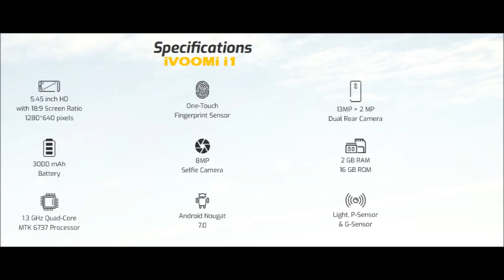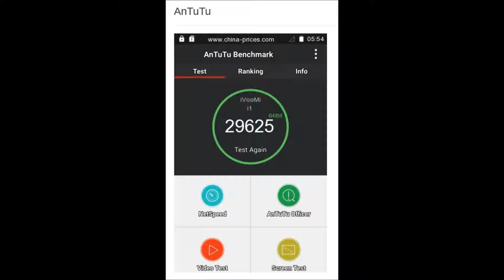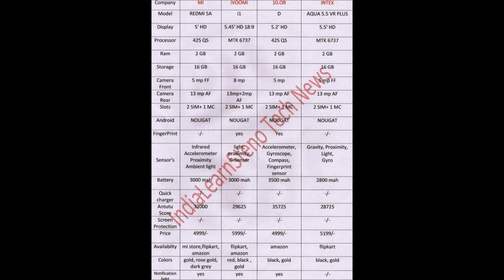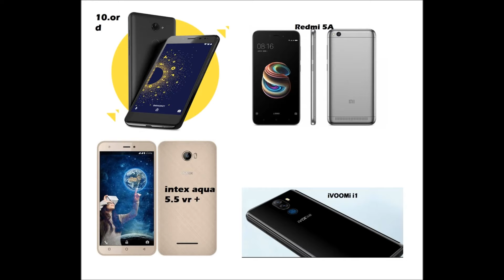Top / best 4g Volte mobile in 5000 to 6000 segment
Top 4g Volte mobile in 5000 to 6000 segment,
best 4g Volte mobile in 5000 to 6000 segment,
budget smartphone,